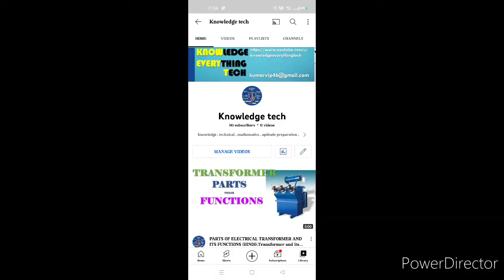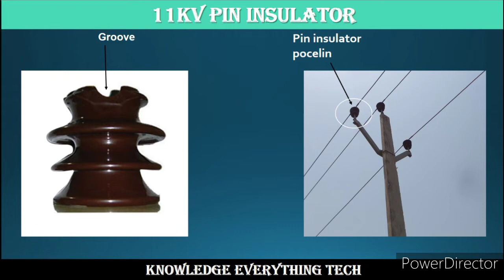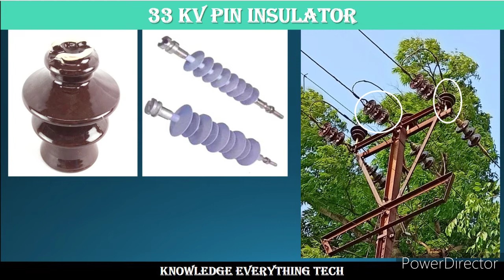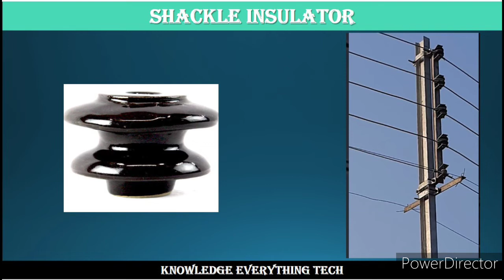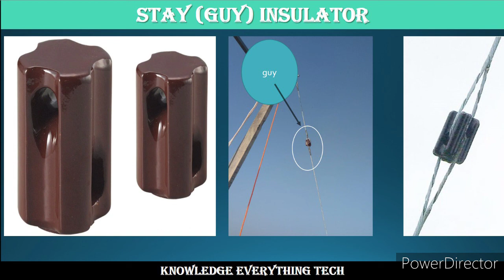TYPES OF ELECTRICAL INSULATORS,What is the pin type,What is a shackle insulator & suspension insu.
What are examples of electrical insulators?
What materials are electrical insulators?
What are 5 insulators?
Where is pin type insulator used?
What does a pin insulator do?
What is the pin type?
What are the disadvantages of pin type insulator?
How many types of pin insulators are there?
What is the maximum voltage level upto which the pin type insulators can be used?
What is a shackle insulator?
What are the advantages and disadvantages of insulation?
What insulators are used in overhead lines?
Why pin insulators are not used above 33KV?

Where is suspension insulator used?
Why suspension type insulator is used?
What are 5 types of insulators?
What is a suspension insulator?
What is shackle insulator?
Where shackle insulator is used and how is it connected?
What is shackle in electrical?
What is a stay insulator?
What is the function of guy insulator?
What is egg type insulator?
What is the guy-wire or stay wire?
What is the difference between PIN and post type insulator?
What is a pole insulator?
Where is post type insulator used?